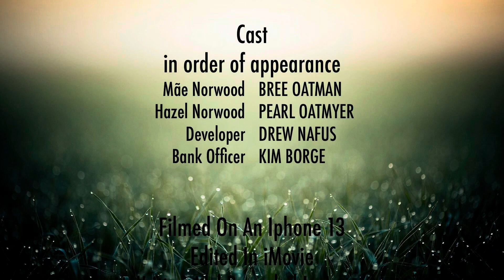The Courier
2024 submission to 48Create in Aberdeen, SD.

If time is against you, you call in...